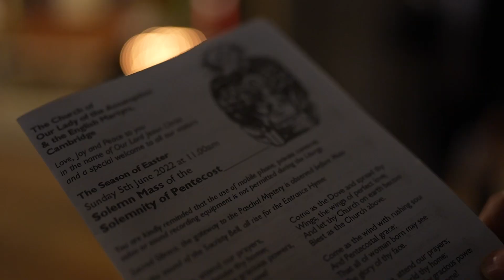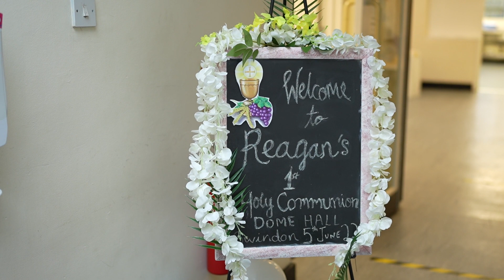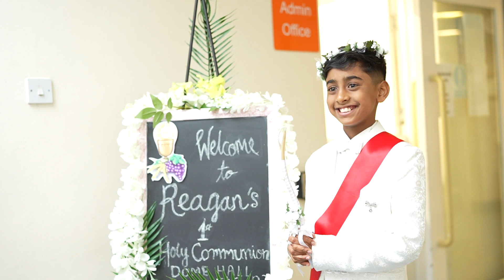Reagan's First Holy Communion Swindon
"He who receives communion is made holy and divinised in soul and body in the same way that water, set over a fire, becomes boiling."